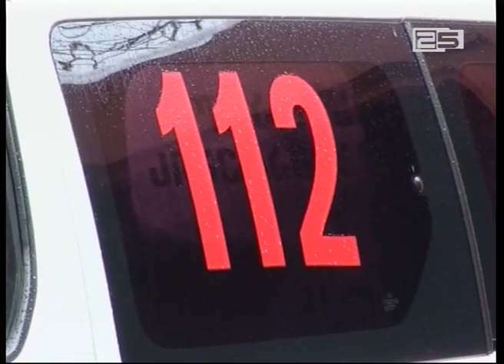ბათუმის სასწრაფო სამედიცინო დახმარების ბრიგადები საცობების გამო გამოძახებებზე აგვიანებენ